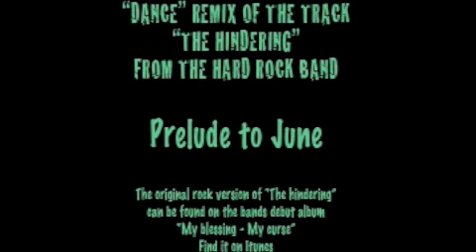The hindering - REMIX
Remix of the hard rock band Prelude to Junes track "The hindering" from their debut 2010 album "My blessing - My curse"

FOR THE RECORD! Prelude to June IN NO WAY endorse electronic dance music hahahaha!

Written and produced by: Ashley Mark Lane

Prelude to June are by no means fans of dance or rave music but it was interesting to hear one of their tracks interpreted in a dance version and YES YES we know its absolutely criminal BUT it was good for a laugh!!